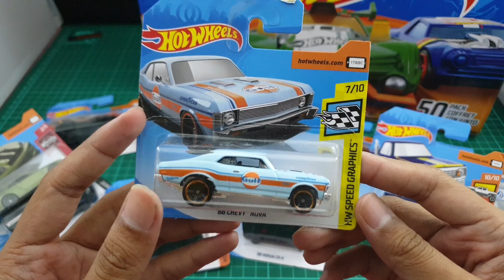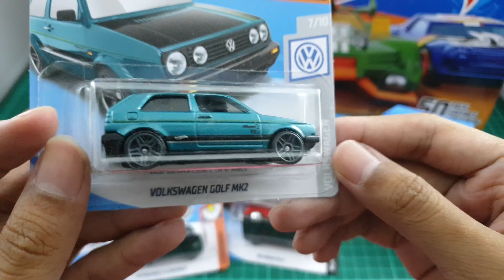INI DIA SEMUA HOT ITEM LOT C 2019 - 📦 UNBOXING AToyZ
Hot Item on Hot Wheels 2019 C Case

This Video is about Unboxing Hot Wheels 2019 C Case Short Card   Diecast Indonesia unboxing Video, You should see this video until the end, because like i said on title, we have So Many Nissan Skyline GT R on this Hot Wheels 2019 lot, when this video is made normally on our country is on Q box, but some how we already have Hot Wheels 2019 C Case here in this is on Short Card woohoo.. hot w

and this is the long version, you can check for short version